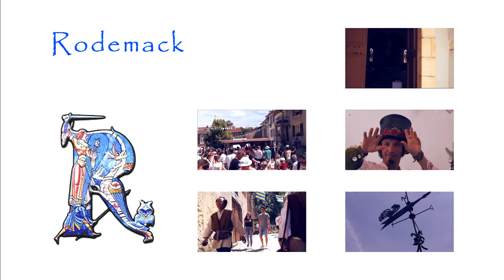Fête médiévale de Rodemack - épisode 5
Fête médiévale de Rodemack

Bande son :
Composer: Maria Girbiat.
Performer: Paul Arden-Taylor.